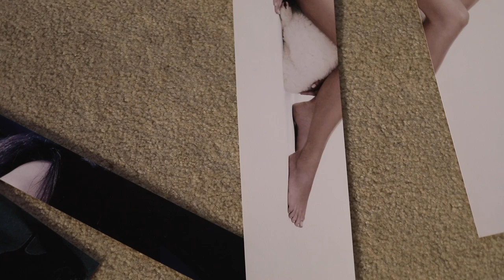In Studio with Patrick Hoelck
Asha Irani documents Hoelck in his Bel Air Studio as he works on his new series